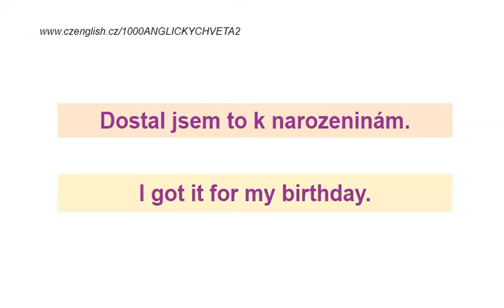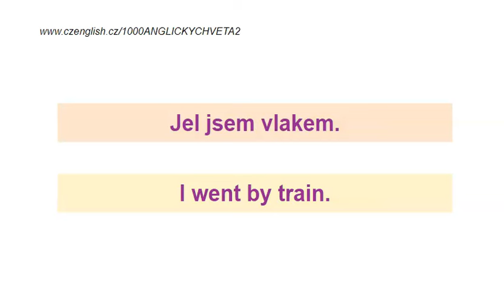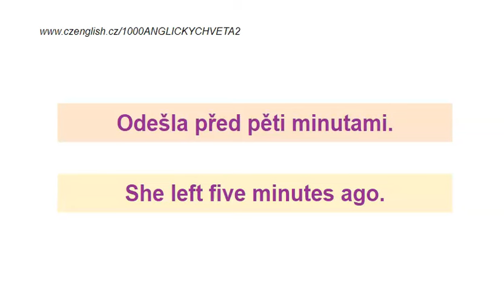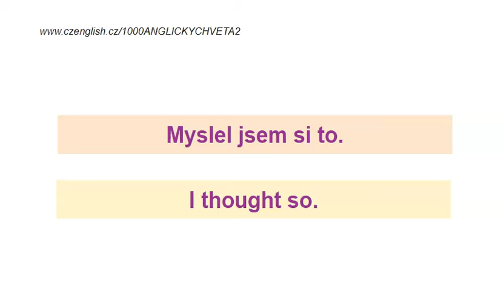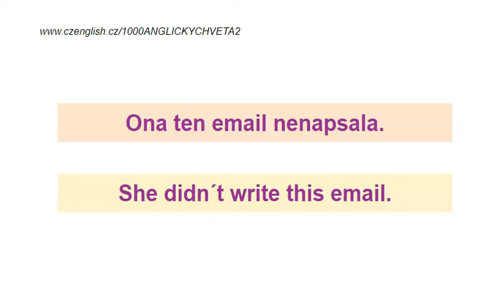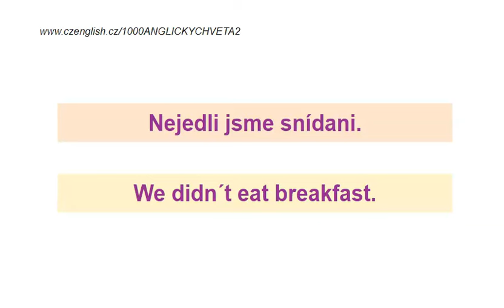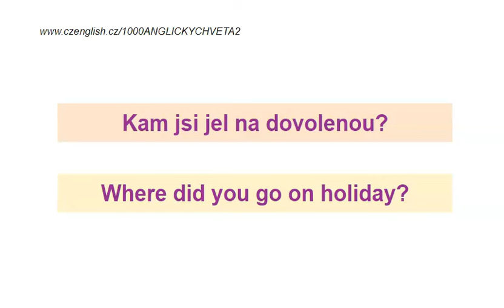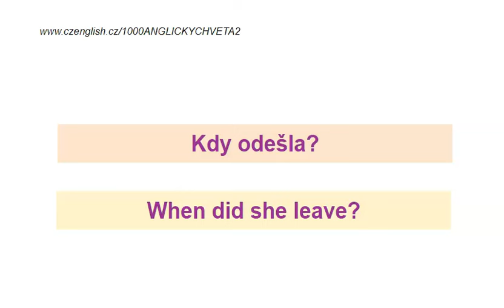ANGLICKÁ NEPRAVIDELNÁ SLOVESA - VĚTY POSLECHEM.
Anglická nepravidelná slovesa - příklady ve větách. Naučte se lépe mluvit prostřednictvím poslechu.

🎧Toto je ukázková lekce z 🎧audiokurzu🎧 1000 ANGLICKÝCH VĚT.
Učíte se poslechem.